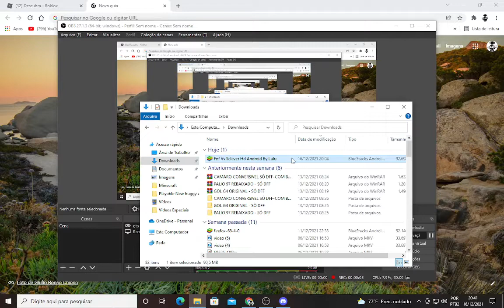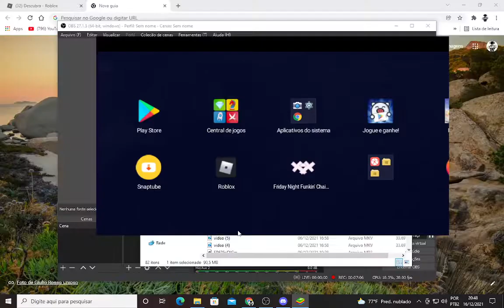FNF Vs Selever HD Android By Me